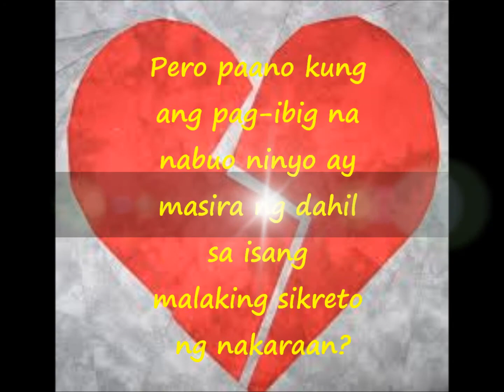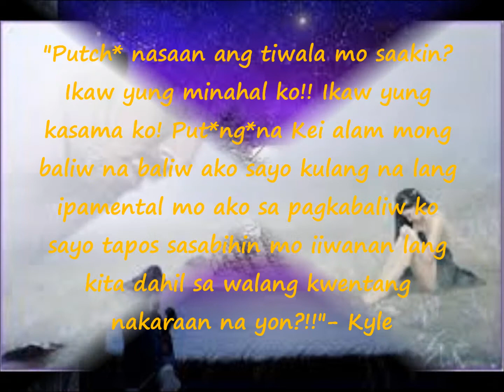AKIN KA! (Video Teaser)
Written by Asherina Kenza
Video teaser by JoyaMavz